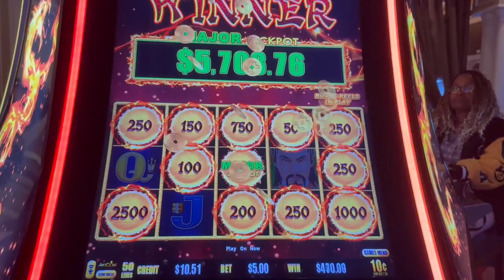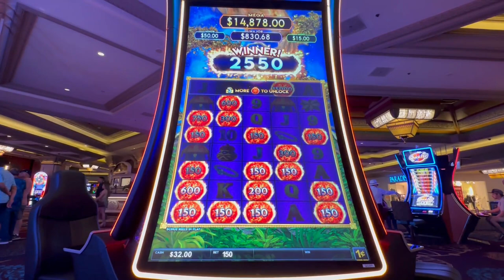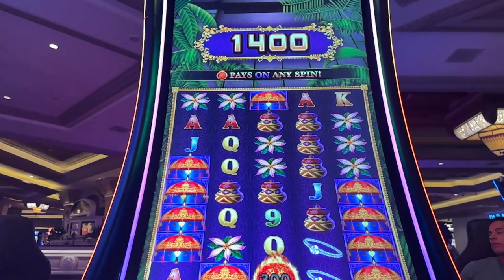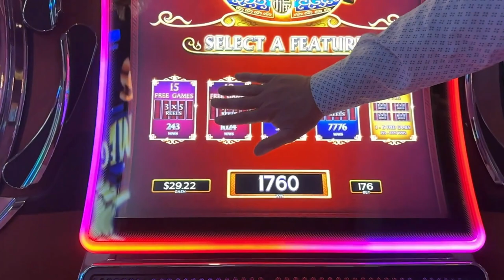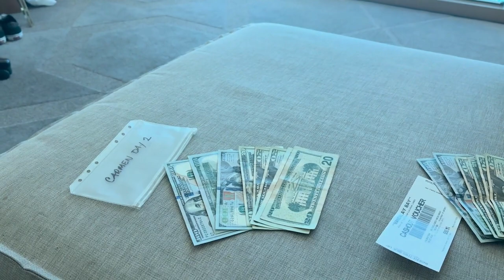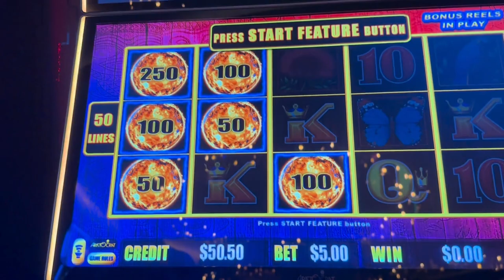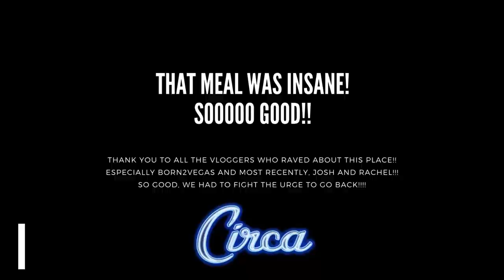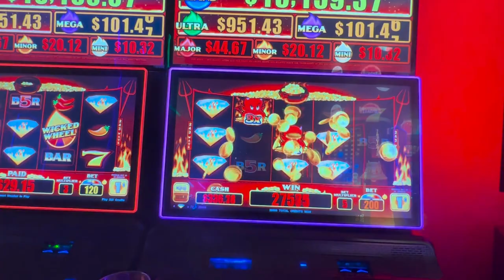Las Vegas Vlog | Day 1&2 | Marky Mark | Delano | Circa | May 2023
We're back in Vegas for Corey's birthday! We check into Delano, hit the slots, wander over to Luxor and drink plenty of drinks. Day 2 we do a little gambling and then hit Fremont to check out the Carousel bar at Plaza, get a shot from Marky Mark (Mark Wahlberg) and hit Circa to try out 8 East for the first time.